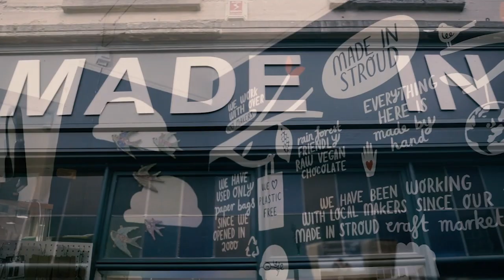What goes into making Good Wine? (at Woodchester Valley Vineyard) - Episode 3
Follow Woodchester Valley Vineyard on INSTAGRAM: @woodchestervalleyvineyard

& pick up a bottle from their delicious lineup of wines including Bacchus (Ry's favourite) & Cotswolds classic (Jack's favourite) at: madeinstroud.co.uk

For locally made, ethically sourced products & goods featured on the podcast head to:
madeinstroud.co.uk

Follow Made in Stroud & the Hosts on Instagram:
Shop (@made_in_stroud_shop)
Ry Gerbrands (@rygerb)
Jack Blanch (@blancpictures)
Intro by Joe Ireland (@offgridproductions)

Also, our ongoing thanks to Clare Honeyfield (@clare_honefiled_coach) & all our lovely customers & makers in the shop! x